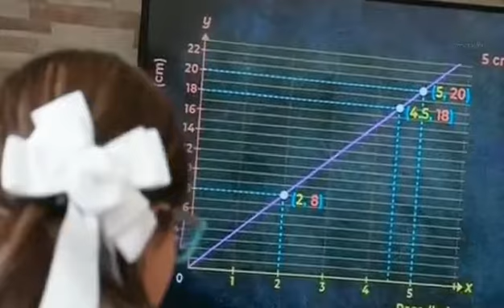Hidalgo listo para el regreso a clases en casa tras periodo vacacional.